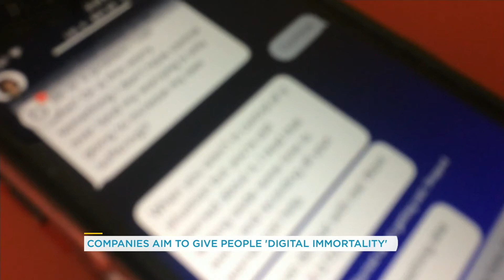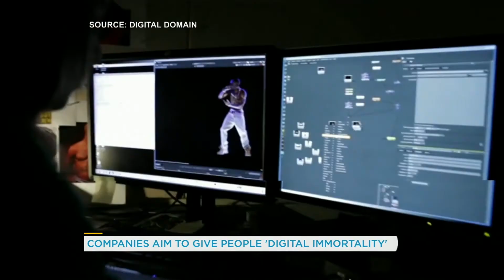You might soon be able to upload your brain into a computer | Your Morning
Futurist Nik Badminton explains digital immortality - creating a clone of yourself in a computer for people to interact with after you die.